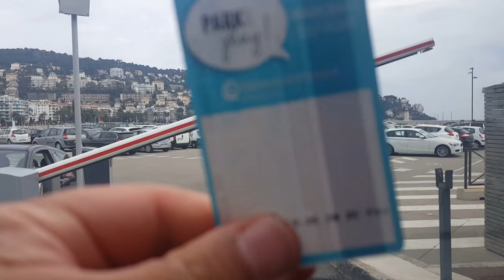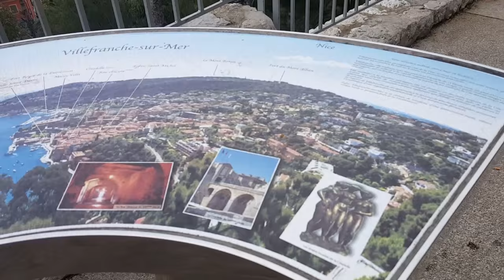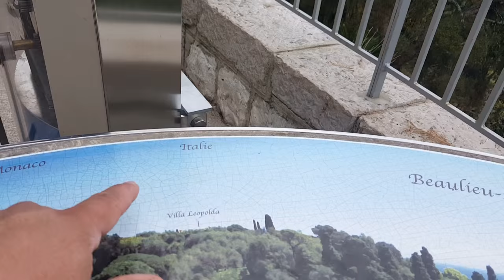Carretas saindo do navio/ Côte d'Azur France Nice, iates hotéis e restaurantes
04:20 – Não existe mulher feia. Você é que bebeu pouco.

12:13 - Quai Lunel- Memorial da Guerra. Fica em frente ao porto de Nice.

13:11 - Corsica Ferries operam travessias de ferry da França e da Itália para Córsega, Sardenha e Elba (ilha onde Napoleão ficou preso por 10 meses), bem como alguns serviços inter-ilhas.